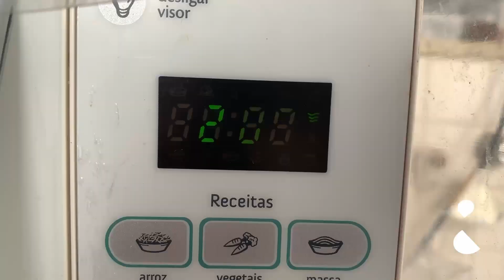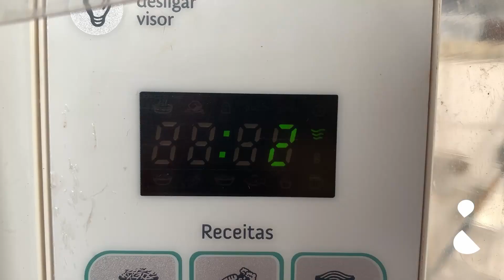Bolo Café com Leite - Na Caneca e feito no Micro-ondas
Índice
00:00 introdução
01:38 receita do bolo de caneca
05:29 receita da cobertura
07:07 montando o bolo
07:51 final